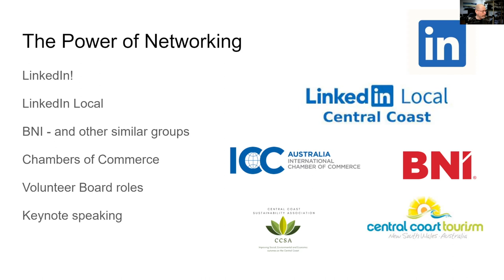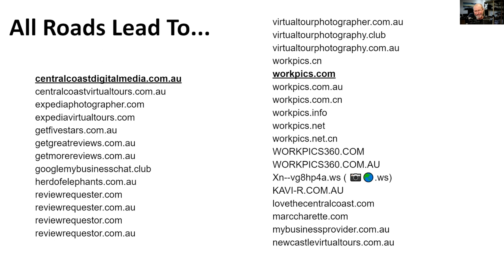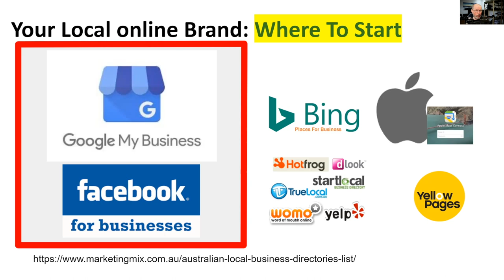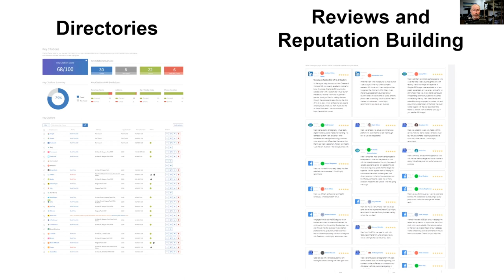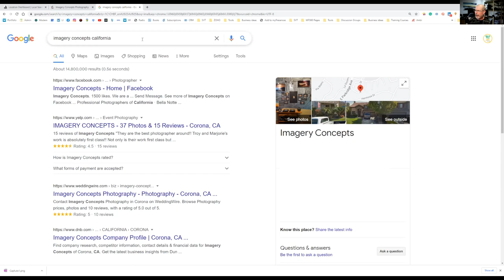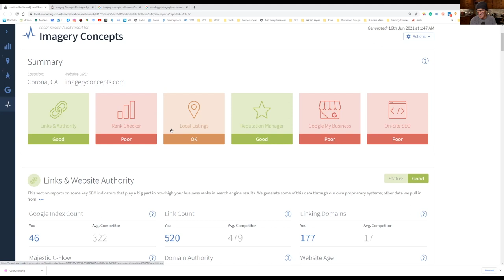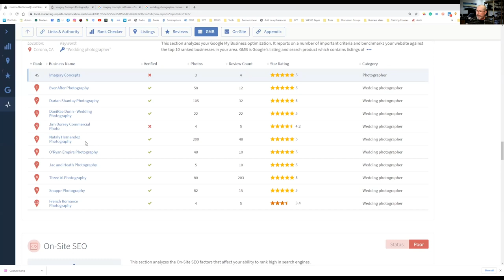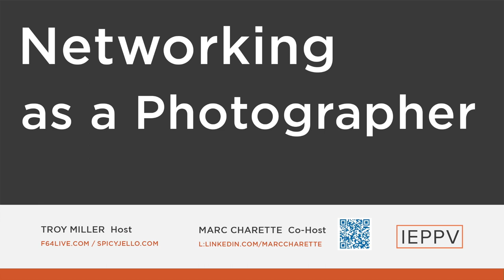Networking as a Photographer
Be Found - Be Seen - Be Trusted

Marc Charette is a Google Street View Trusted commercial photographer specializing in 360° virtual tours published on Google Maps, Google Street View, Google Search results, Google Earth and other web and social media platforms such as Facebook. You can think of him as the little orange pegman on street view but... ‘Inside your business’.

He is also a Local SEO specialist focusing on helping local businesses get found in Google and online directories where online reviews and reputation services are found. His company, Work Pics 360 has created virtual tours for organizations such as Planet Fitness, Crowne Plaza Terrigal Pacific, Gosford RSL & Worthington BMW to name a few.

Marc also provides headshots, product 360° rotation imaging, commercial and product photography for web and print and Virtual Reality.
Marc is also a member of the International Virtual Reality Photographer’s Association, on the board of Central Coast Tourism and a co-founder of LinkedIn Local Central Coast. Having also been a long time retailer, manager and certified instructor, Marc brings a wealth of knowledge to his clients in assisting them to make the most of their marketing assets.
It’s all about asking yourself, “So, what do you want people to see?”

TOPIC:
Building your reputation through networking, review requesting and showcasing.

DESCRIPTION:
What does it take to create personal brand recognition as a photographer and content creator? Learn some of the strategies I’ve used to build my brand within my local market so that you can do the same in your community.

Mark Covers:
● LinkedIn as a business building social media platform
● Creating networking events that people can’t resist
● Finding associations and local community groups that can help raise your business profile
● Developing marketable relationships with 2nd tier contacts